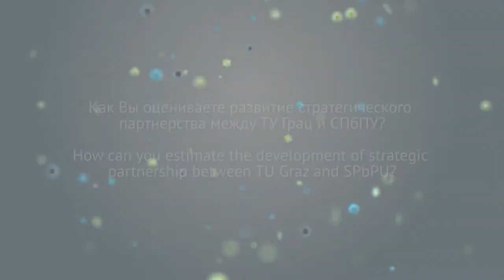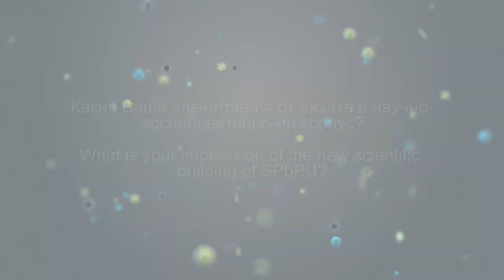Rector of TU Graz Harald Kainz about cooperation with SPbPU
Rector of Graz University of Technology (TU Graz)  Harald Kain visited SPbPU in November 2017.